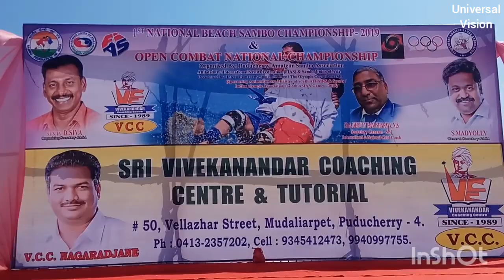2nd Day of 1st National Beach Sambo Championship 2019 on 9 Feb. 2019 at Pondicherry